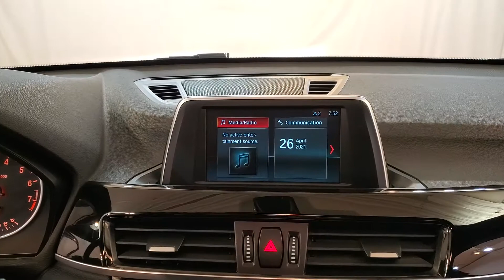2018 BMW X1 xDrive28i MEDIA SCREEN BACK-UP CAMERA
ONE OWNER, 2 KEYS, BACK-UP CAMERA, BLUETOOTH CONNECTION, CD PLAYER, CLIMATE CONTROL, FOG LAMPS, INTEGRATED TURN SIGNAL MIRRORS, KEYLESS START, MULTI-ZONE A/C, POWER DRIVER SEAT, POWER LIFTGATE, POWER PASSENGER SEAT, PRIVACY GLASS, PUSH BUTTON START, SEAT MEMORY, USB, AWD, 118-POINT INSPECTION PROCESS.

Awards:
  * JD Power Initial Quality Study (IQS)   * JD Power Automotive Performance, Execution and Layout (APEAL) Study, Initial Quality Study (IQS)